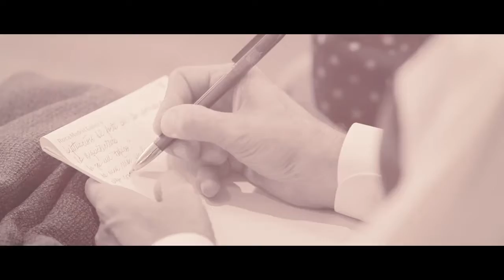Maestros de la Arquitectura Conversando con José Ignacio Linazasoro I Roca Madrid Gallery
Gracias a este ciclo se da a conocer la parte más humana e inspiracional que se esconde tras la figura de grandes figuras de la arquitectura. Santiago Fajardo, comisario del ciclo, conversó en esta ocasión con el arquitecto José Ignacio Linazasoro. Nacido en 1947 en San Sebastián, es arquitecto por la Escuela de Arquitectura de Barcelona en 1972 y doctor por la Escuela de Arquitectura de Barcelona en 1980. Ha sido profesor de Proyectos en la Escuela de Arquitectura de San Sebastián (1977-82), catedrático de Proyectos de la Escuela de Arquitectura de Valladolid (1982-88) y catedrático de Proyectos de la Escuela de Arquitectura de Madrid desde 1988. Además, es académico correspondiente de Arquitectura de la Real Academia de Bellas Artes de San Fernando desde 1987.